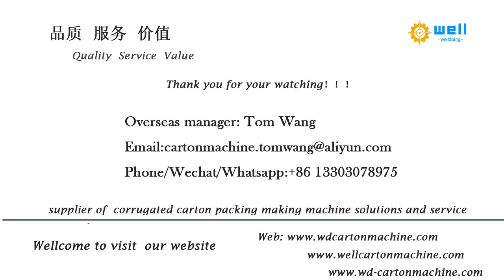Semi Automatic 2 piece joint Box Stitching Machine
We factory has exported semi automatic 2 piece joint carton box cardboard corrugated stitching machine ,automatic carton stitching machine ,full automatic box folder gluer stitching machine to more than 10 countries , demonstrating that our high quality products and professional, individualized sales services have earned the trust of our customers and kept them coming back for more.